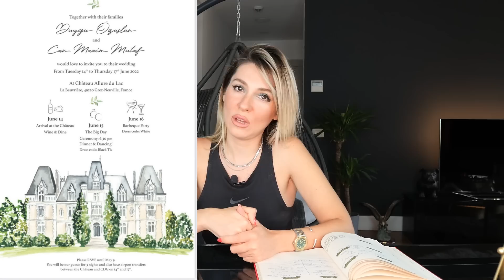Kafalardan Bilal ve Esin boşanıyor mu? Zeynep Bastık ve Tolga hakkında iddialar??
Not: askolar bir duzeltme yapalim video cektigim gun icerisinde ala dan hikaye gormedigimden eleştirimi bu sekilde yapmistim bugun olmasi gereken hikayeyi gordugumden  bu duzeltmeyi anca böyle yapabiliyorum❤️

Yeni haber portalı: blogyagmuru3